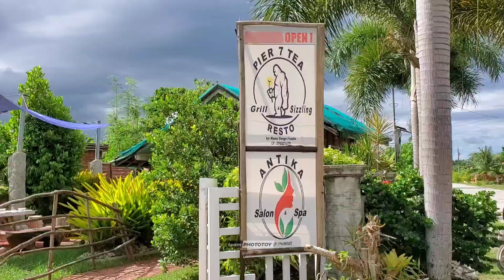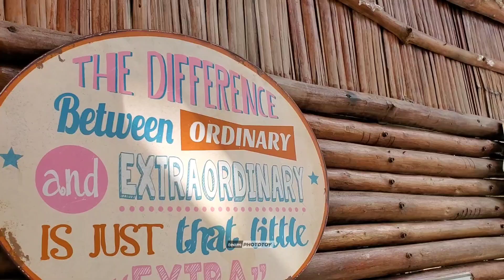PARES NA WALANG KAPARES ni Chef Pardz | foodtrip nnmn ang mga dong-u.